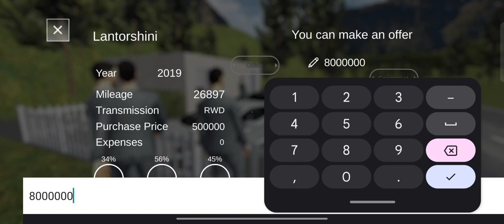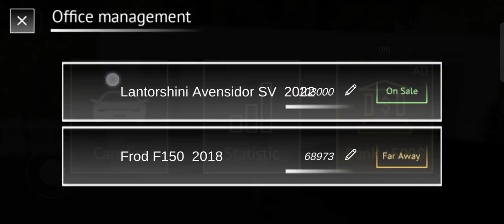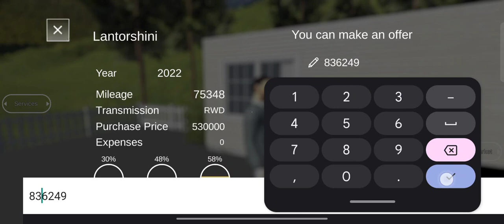I SALE 2 LAMBORGHINI| CAR FOR SALE